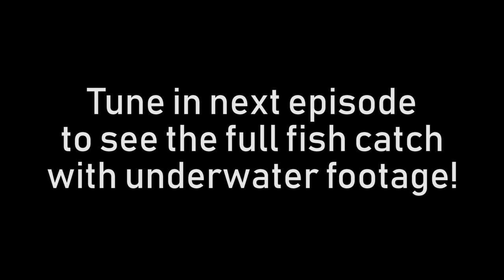The Most INSANE Fishing Spot! (Smallmouth Bass Fishing)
On the St. Lawrence River, the bass are GIANT, and this bass was a SMALL ONE! In this series, my fishing partner and I are competing in the Bassmaster college fishing tournament in upstate New York on the St. Lawrence River!